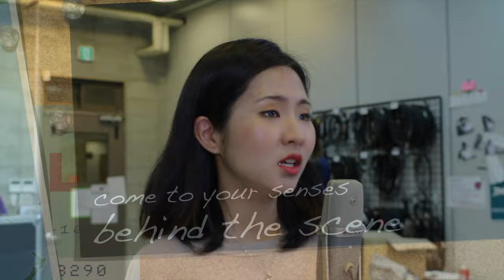come to your senses_Behind the Scene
짧게 두시간 영상 찍었는데 그래도 참 잘 따라주고 고마웠어 !